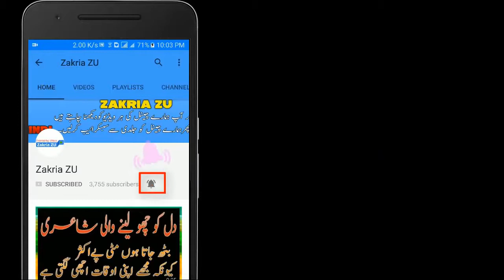Waqar Zaka Introduction to CryptoCurrencies Mining Rig UrduHindi By Zakria 2017